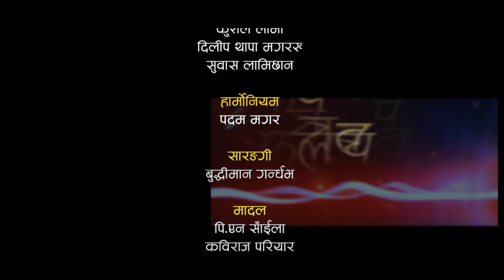२६ बर्षमै ४ वटी श्रीमती ल्याउने भेटिए... || Dilip Thapa || Renu Bhattarai || Falaicha || Rabina Badi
नागबेली मिडियाको प्रस्तुती : Falaicha Live Dohori
Direction : Laxman Lamsal
camera : Manoj Rai
Editor : Manoj Rai
Boys Singers : Dilip Thapa Magar  , Shyam Budhathoki, Suvash Lamichhane  etc.
Ladies singer : Renu Bhattarai , Arati Khadka , Urmila Thapaliya etc.
Madal : PN Saila /kabiraj paryar
Harmunium : Padam Magar
Sarangi : Buddiman Gandharba
Host : Rabina Badi
Basuri :
Orginal Song : Musu Musu ...

यस च्यानल का भिडियोहरु कपी गरी अप्लोड गरेको पाइएमा कानुन अनुसार कडा कार्बाही गरिने छ ।

तपाँईहरुसँग पनि लुकेर रहेकाे प्रतिभा वा दाेहाेरी गाउन सक्ने कला भएका तथा अलपत्र परेका बेवारिसे तथा अपाङ्ग काेही हुनुहुन्छ  भने हामीलाई सम्झनुहाेस् हामी सहयाेग गर्नेछाैं ।

नागबेली मिडिया हाउस प्रा. ली.